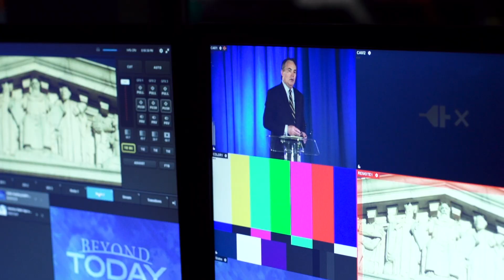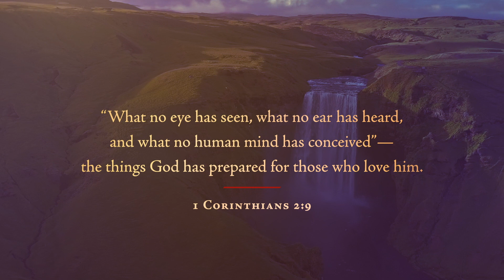Praise Ye the Lord: Welcome to the 2020 Feast of Tabernacles!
This video was played during the opening night service of the Feast of Tabernacles. United Church of God president, Victor Kubik speaks of the great meaning the Feast holds as we begin this year's festival.
What is the Feast of Tabernacles?
Why Should Christians Celebrate the Feast of Tabernacles?